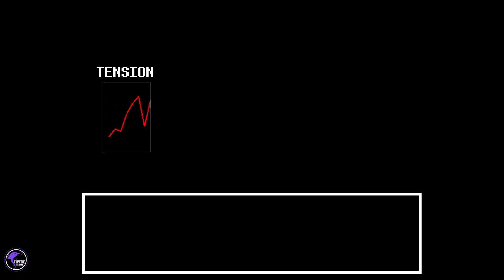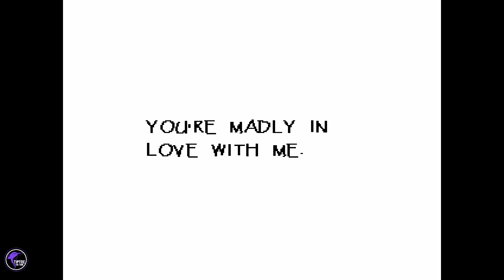I can't stand this VOICE, MY DUDE. || UNDERTALE (pt. 4)